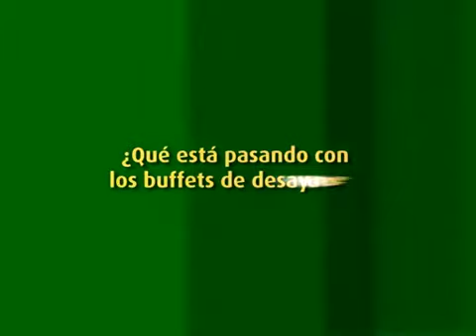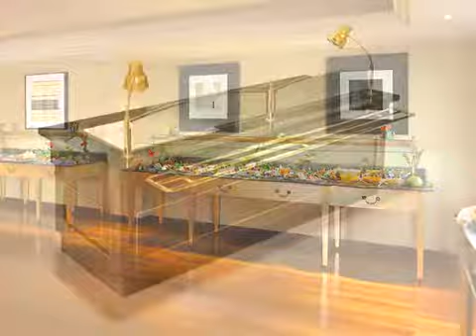¿Qué está pasando con los buffets de desayuno? - Kings Buffets